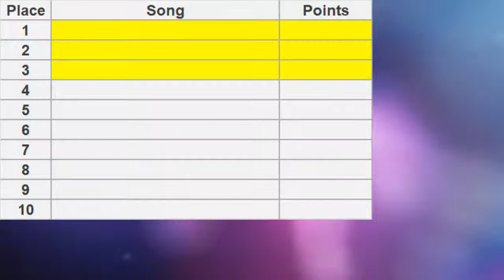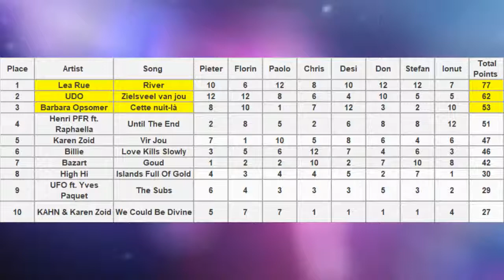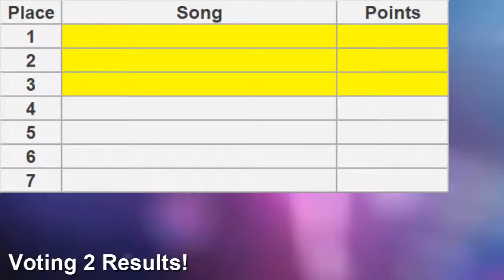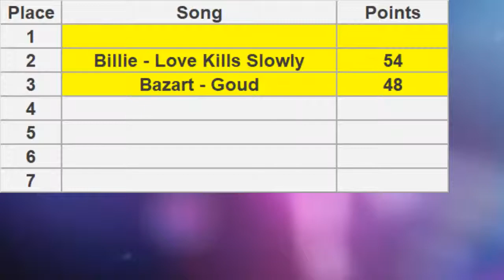A Dal For Belgium 2019 - Heat 3 - Results - National Final - Mako Song Contest 2019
Welcome to the 3rd Heat results of the "A Dal for Belgium 2019"!

The Belgian HoD, Cristian Gavrilescu, has put on a streak of shows where many songs will compete to be the Belgian representative in the Mako Song Contest 2019!

Here is how the qualifiers will be chosen :

A Dal For Belgium 2019 Structure :

30 songs were selected for A Dal of Belgium 2019 which were divided into 3 Heats of 10 songs.

HEATS
In each Heat compete 10 songs from which 6 will qualify to the Semi Finals after 2 rounds of voting!

1) In first round of voting , 3 qualifers will be determinated by the combination of scores from each Jury who give points from 1 to 12p to all 10 songs.
2) In second round of voting , the other 3 qualifers will be determinated by the average marks of scores from each Jury who give Marks from 1 to 10 to all 10 songs.

It's time to find out who made it to the Semi-Finals!